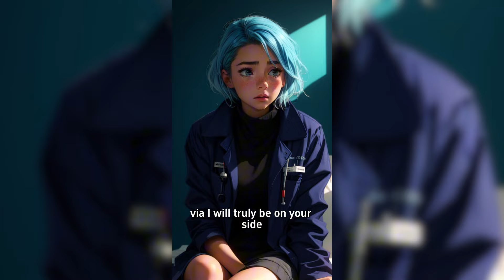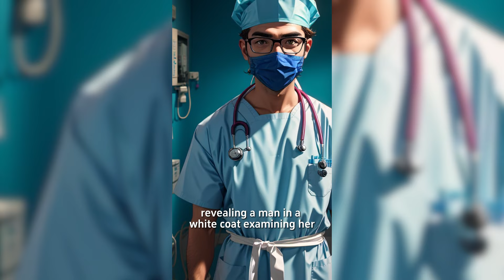💍[Comic Dub] A master in need is a master indeed. No way out, my girl | EP21-30